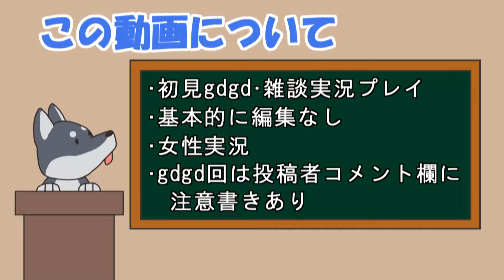【女性実況】#4 NAIRI: Tower of Shirin をマイペースに実況プレイ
NAIRI: Tower of Shirin 再生リスト